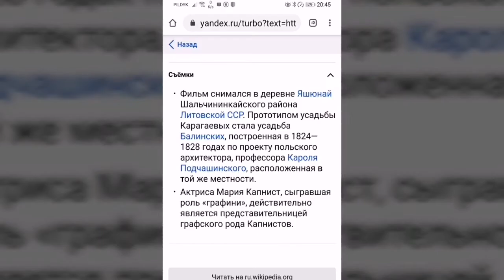По следам Бронзовой птицы. 47лет спустя.